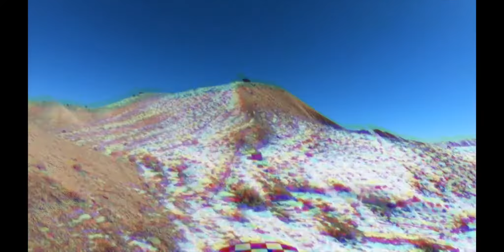RIDING DIRTBIKES IN CLOLORADO DESERT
Off roading in the wintertime

Motorcycles
KTM
SUZUKI

Gear used
GoPro Hero6
GoPro Karma gimbal